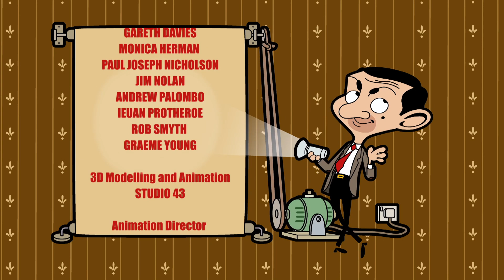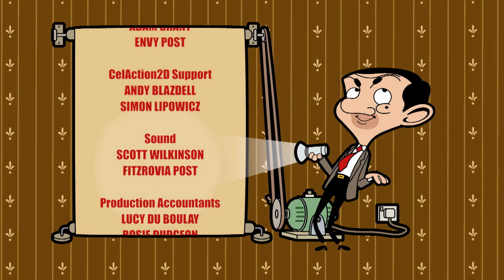La gran helada invernal | Mr Bean Episodios Completos | Viva Mr Bean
Hace frío, la caldera está estropeada y Mr Bean necesita encontrar la manera de calentarse rápidamente.